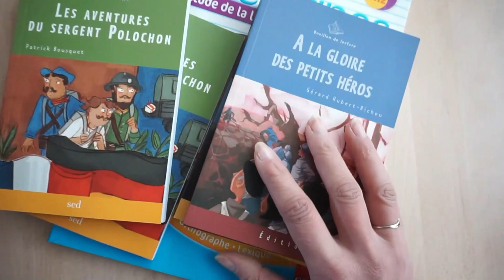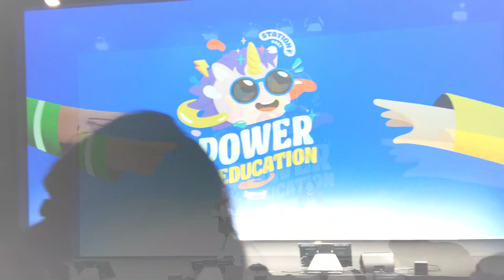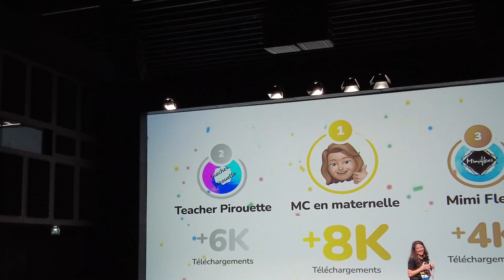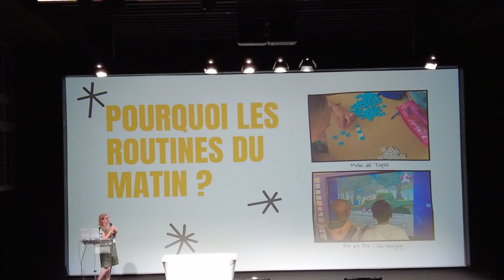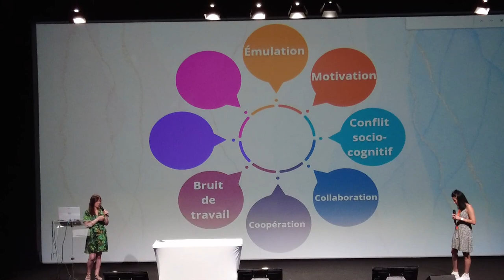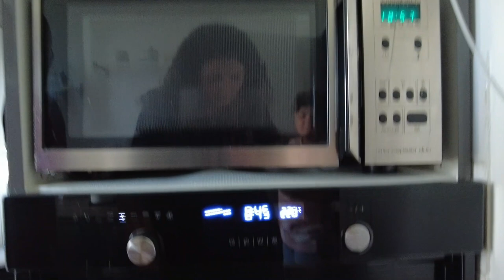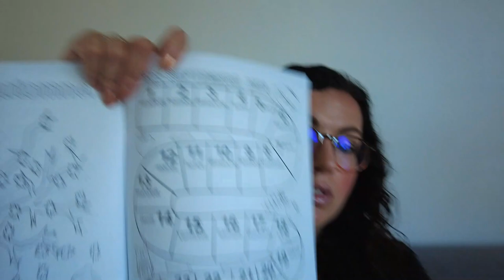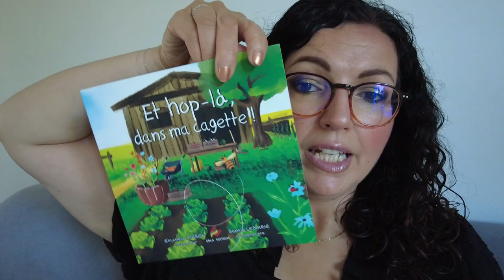2 jours à PARIS 😳Mon papa sur BFM & Colloque d’enseignants